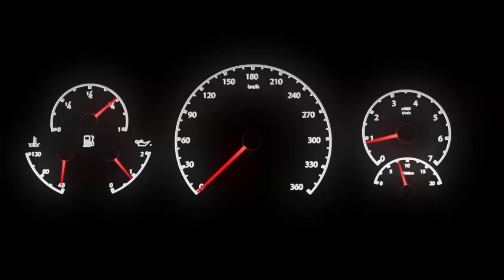More Carbon Fibers Packs! :D (Top Drives)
My Name is Chris, I am player Bugatti TopDrives on the Top Drives android / iphone game. I will be posting my purchased pack openings as well as my event reward pack openings and anything related to the game in general like my garage, game play, tips etc...